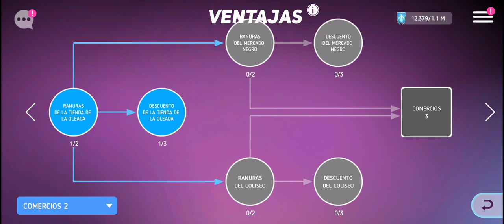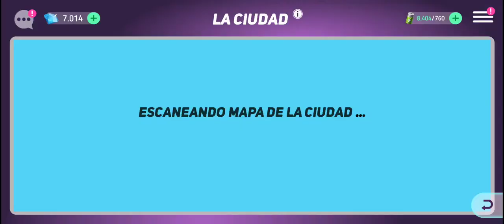ESTOY DE VUELTA, Todo Esto Es Nuevo !!! - Disney Heroes Battle Mode